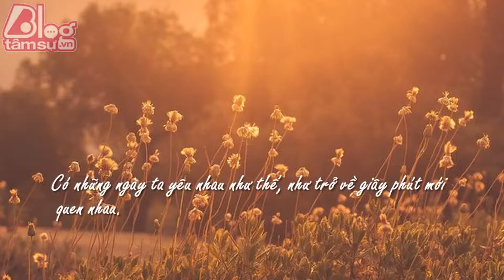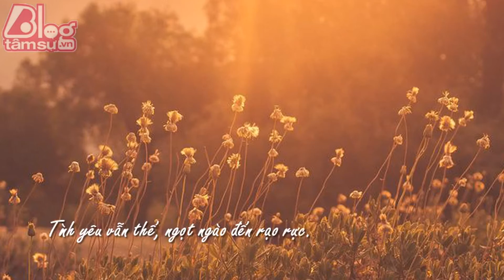Blog Tâm Sự : CÓ NHỮNG NGÀY TA YÊU NHAU NHƯ THẾ - YouTube